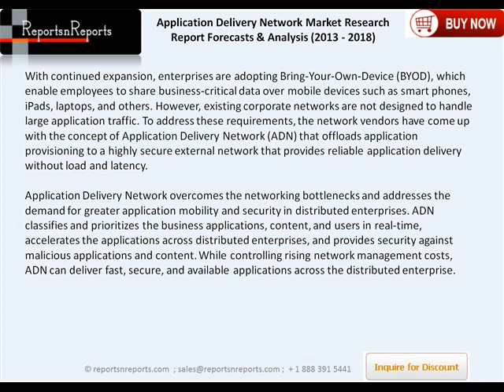Global Application Delivery Network Market Research Report Forecasts to 2018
Application Delivery Network Market  overcomes the networking bottlenecks and addresses the demand for greater application mobility and security in distributed enterprises.